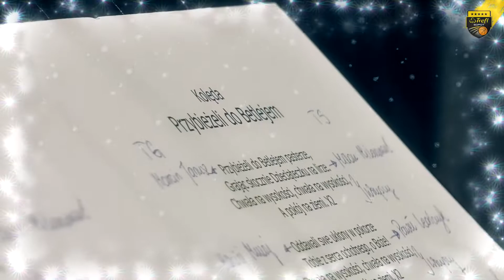Przybieżeli do Betlejem! Koszykarze i siatkarze Trefla śpiewają kolędę! | Trefl Sopot